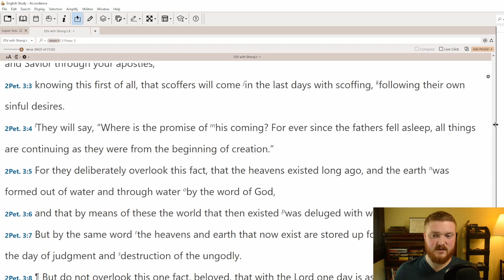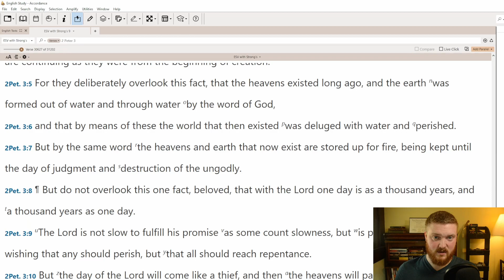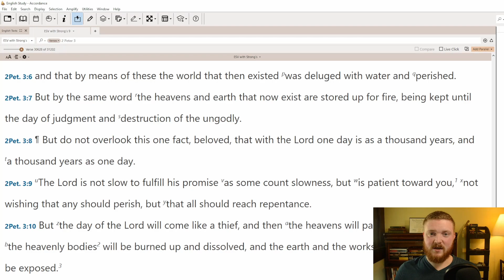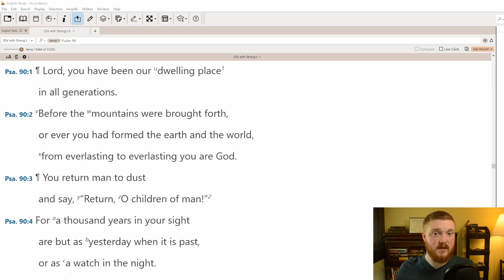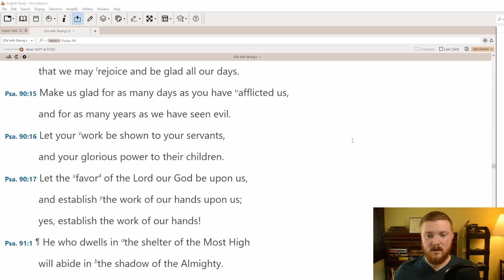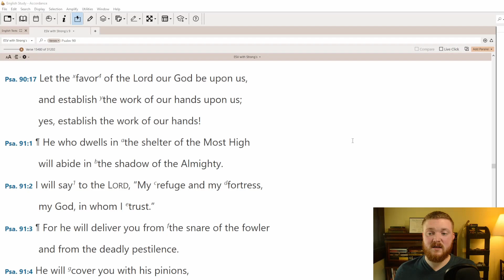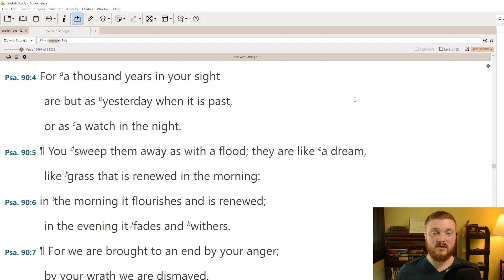"One Day is Like a 1000 Years" in 2 Peter 3:8 - The Age of the earth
Does that phrase "one day is like a thousand years" mean that the days for the creation week from Genesis 1 aren't actually normal days? This passage is often cited in order to justify interpretations of Genesis that allow for millions of years. Is this interpretation correct?